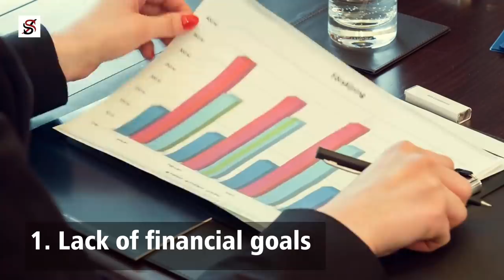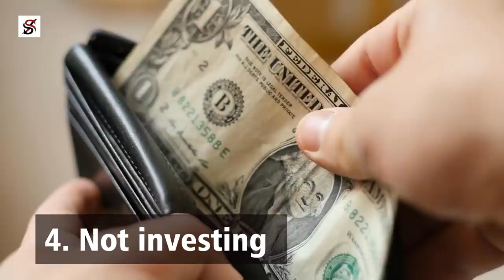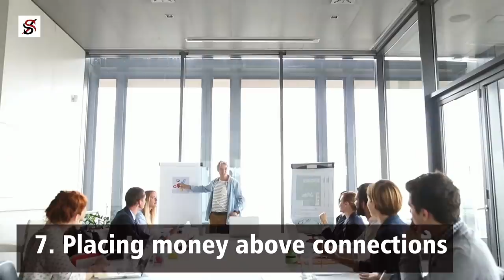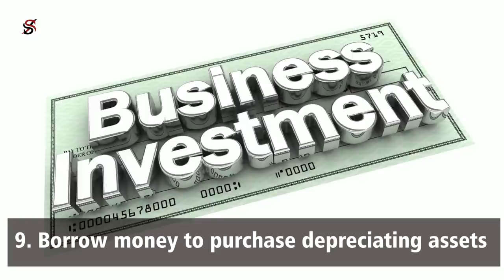9 Common Reasons why People stay Broke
No doubt, achieving financial freedom and living in our terms is what we visualize when we think about our future. Still, many people will never achieve this dream of being financially successful. The reason why some individuals will stay broke is not that they cannot be economically independent, but because they have a wrong mindset and lousy attitude towards finance.